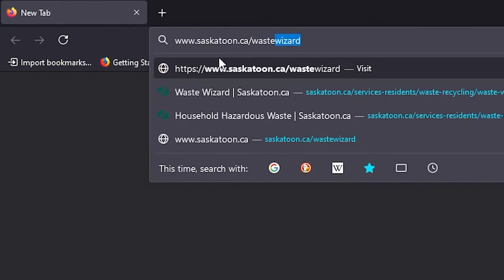YXE Waste Tour: Home Edition (Delivery Packaging)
Jonah gets a delivery from a familiar face and unpacks the mystery around delivery packaging to find out what's recyclable and what's not.